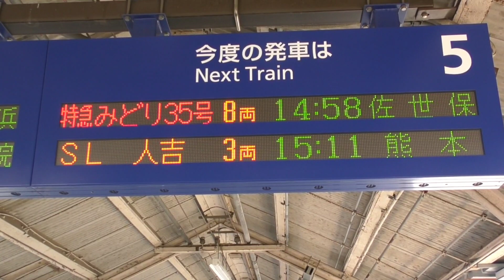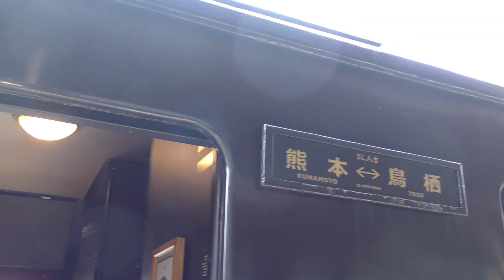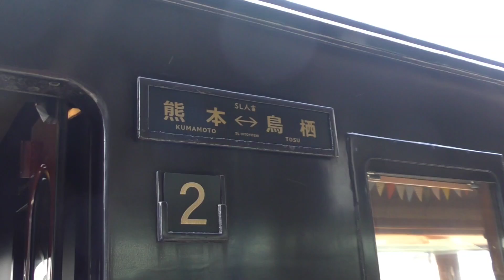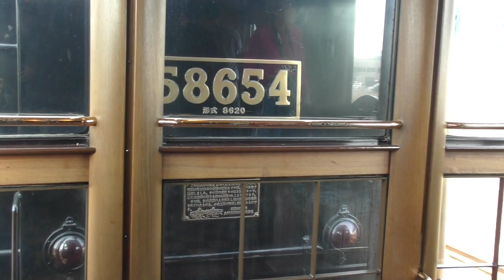SL人吉【58654】 感謝 ありがとう 汽笛！が泣いてるように聴こえて…😢2024年3月15日